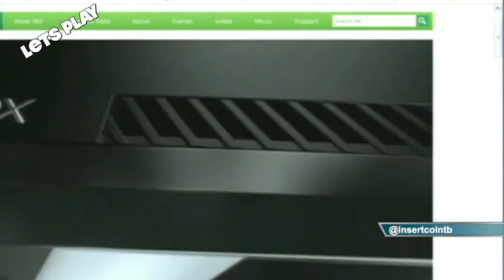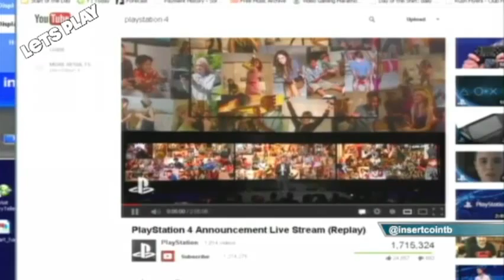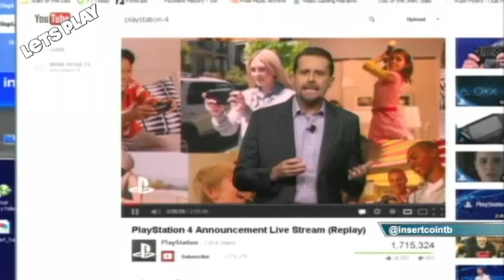Let's Play 47: Reggie's Body isn't Ready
Let?s Play 47: Reggie?s Body isn?t Ready from InsertCoinToBegin.com's Let's Play. Like this? Watch the latest episode of InsertCoinToBegin.com's Let's Play on Blip!

Bobbyfjtown, Sorgatron, Chachi, and Rizz talk about the Delta Six Controller, Fable Anniversary, and E3 memories

Boss Battle Question: What was your pick for best game at E3?

This week?s challenge: Mario is Missing